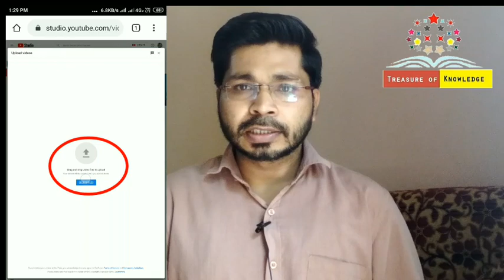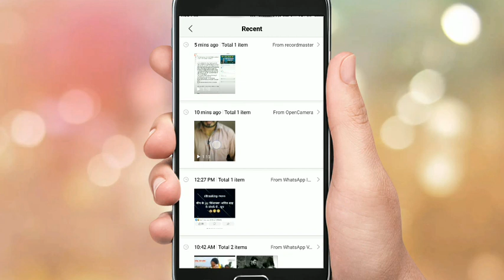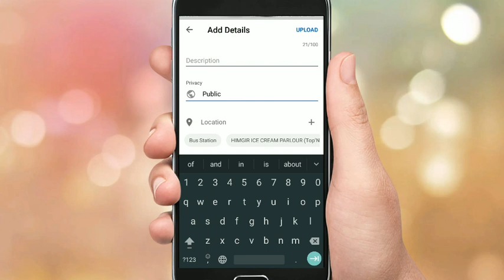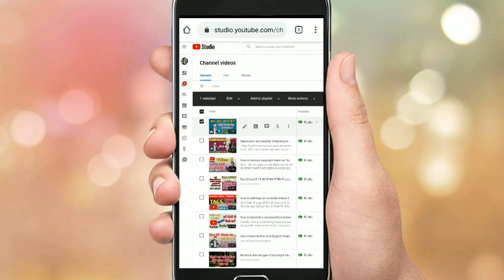How to fix video uploading problem l How to solve youtube video uploading problem in chrome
hello friends within 2 days Chrome browser is not working properly when we try to upload our video so so we are facing a new problem that is related select file this option is not working therefore we are unable to upload our video in Chrome browser you guys in this video I am going to tell you another option to upload our YouTube video easily I am sure that you will like this video and you will be able to upload your video is so do watch and subscribe my channel
How to fix youtube video uploading problem
solve video uploading problem in chrome

how to fix youtube video upload problem